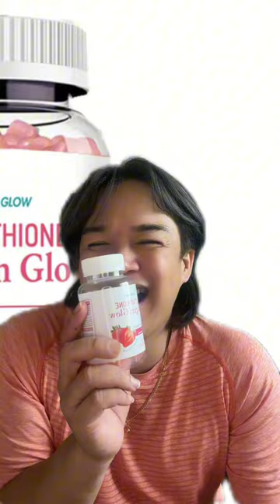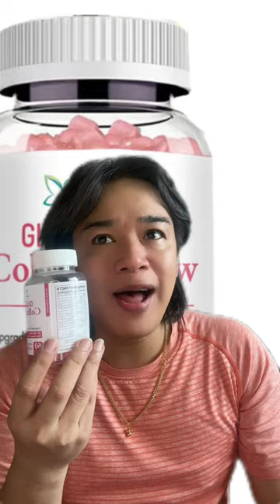NATURES GLOW GLUTATHIONE COLLAGEN GLOW HONEST REVIEW AFTER WEEKS OF USING |YUMMY GUMMY BEARS